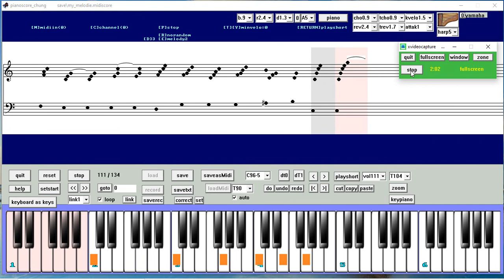pianoscore my melody